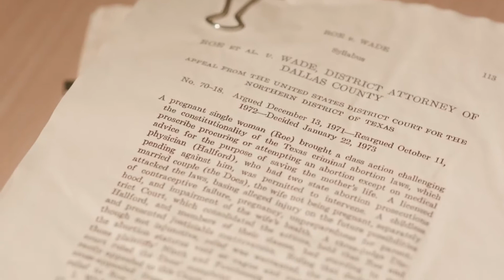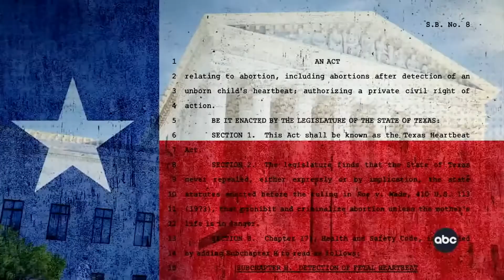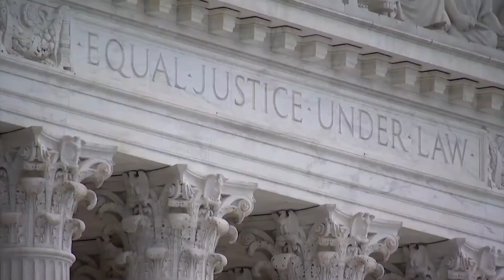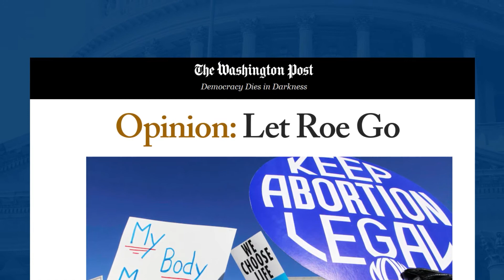Tony Perkins Speculates if the Supreme Court is a Heartbeat Away from Overturning Roe V. Wade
Tony Perkins, president of the Family Research Council, speculates if the Supreme Court is a heartbeat away from overturning Roe v. Wade.